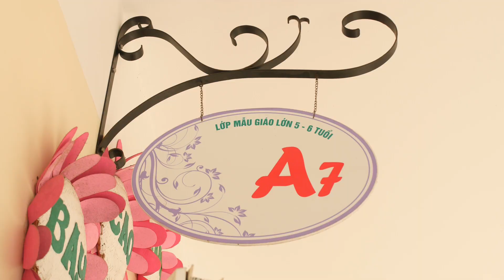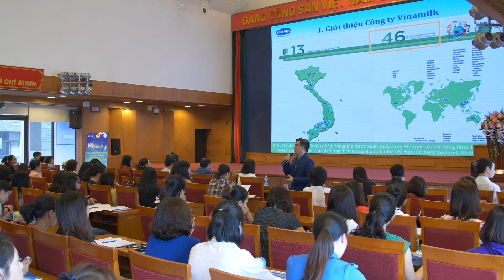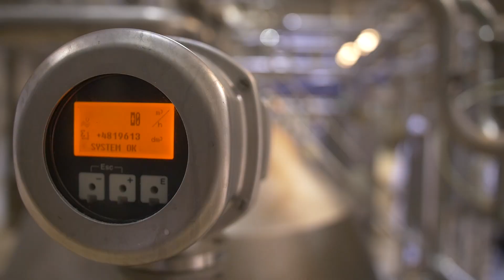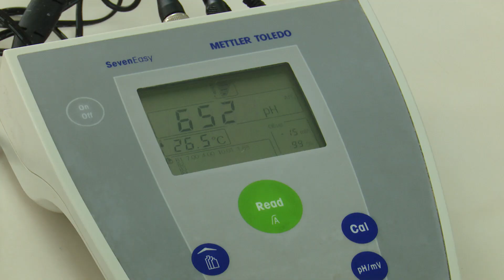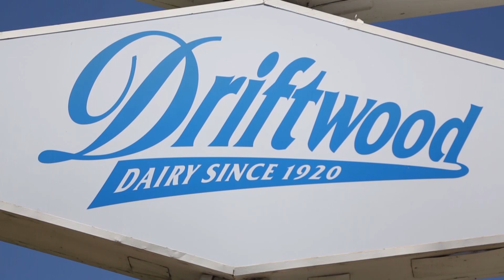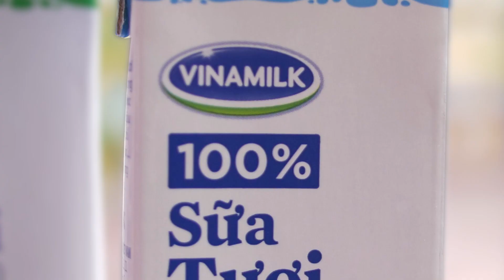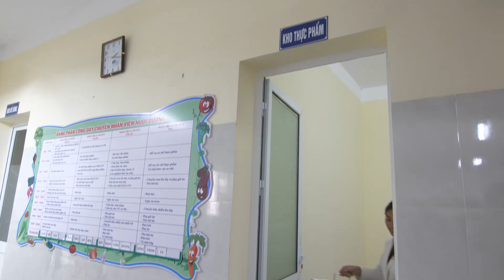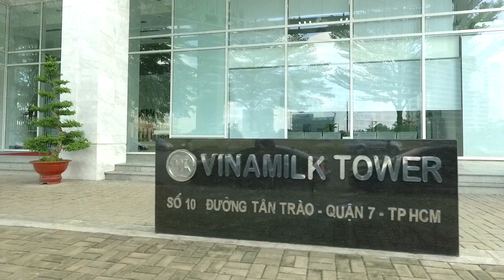Tp. Hà Nội tổ chức đánh giá hiệu quả đề án sữa học đường giai đoạn 2018 – 2020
Hôm nay, ngày 22/5/2020, Sở Giáo dục và Đào tạo (Sở GDĐT) Hà Nội đã tổ chức Hội nghị Đánh giá hiệu quả thực hiện đề án Sữa học đường (SHĐ) giai đoạn 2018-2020 với sự tham dự của đại diện các Sở, Ban Ngành, Phòng Giáo dục các quận, huyện, và đại diện các trường mầm non và tiểu học trên địa bàn Hà Nội.

Trong các đề án đã và đang triển khai trên cả nước, SHĐ Hà Nội là đề án lớn nhất về quy mô và giá trị. Với số điểm trường lớn trên một địa bàn rộng và số trẻ thụ hưởng lên đến trên 01 triệu trẻ, chương trình vẫn đang được triển khai một cách bài bản, hiệu quả và ghi nhận những kết quả rất tích cực. Cụ thể, trong ngày đầu tiên triển khai 02/01/2019, đã có 64% trẻ mẫu giáo và học sinh tiểu học được uống sữa. Con số này tiếp tục gia tăng chỉ sau một tuần thực hiện, với 100% các trường mầm non, tiểu học công lập và 61,8% các cơ sở giáo dục ngoài công lập tham gia, với tỷ lệ uống sữa đạt 73%. Cho đến thời điểm hiện tại, đã có đến 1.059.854 trẻ mẫu giáo và học sinh tiểu học đến từ gần 4.000 trường trên địa bàn TP. Hà Nội tham gia thụ hưởng SHĐ, đạt tỷ lệ 91,16%. Cũng theo thống kê của Sở GDĐT Hà Nội, khối mầm non và tiểu học công lập đạt tỷ lệ 100% trường và 93% trẻ đăng ký uống sữa; với khối ngoài công lập (bao gồm trường mầm non, tiểu học ngoài công lập, hiệp quản, nhóm trẻ, lớp mẫu giáo độc lập), tỷ lệ trường tham gia là 86,74%, tỷ lệ học sinh đăng ký uống sữa là 80,73%.